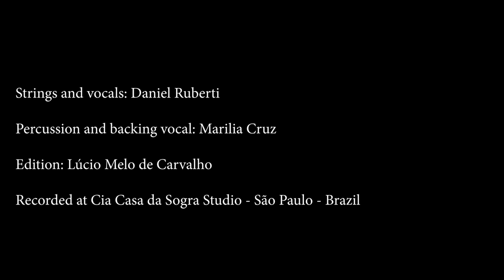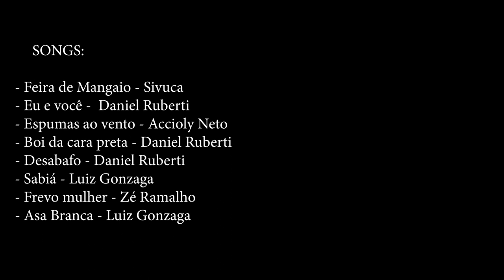BRAZILIAN FOLK MUSIC - Daniel Ruberti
Pocket show gravado em São Paulo, mostrando um pouco da música de raiz nordestina com violão de 12 cordas e percussão.

Voz e Violão - Daniel Ruberti
Percussão - Marilia Cruz

1 - Feira de Mangaio - Sivuca
2 - Eu e Você - Daniel Ruberti
3 - Espumas ao Vento - Accioly Neto
4 - Boi da Cara Preta - Daniel Ruberti
5 - Desabafo - Daniel Ruberti
6 - Sabiá - Luiz Gonzaga
7 - Frevo Mulher - Zé Ramalho
8 - Asa Branca - Luiz Gonzaga